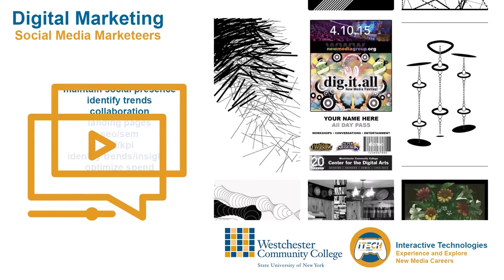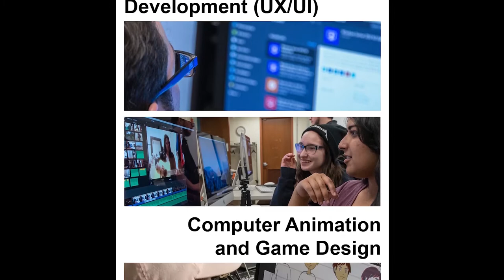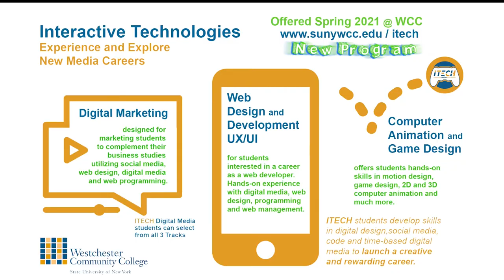Learn hands-on new media skills in WCC's new Interactive Technologies program!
Interactive Technologies AAS is a new degree program for Spring 2021. Professor Krikun shares how this new media opportunity teaches students hands-on skills in digital design, social media, coding, and time-based digital media to prepare them for rewarding creative careers. Apply to WCC to get started